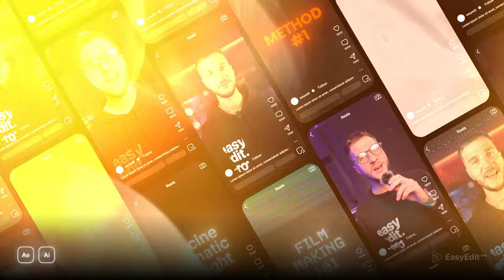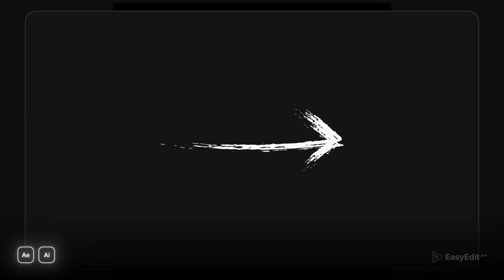Cinematic Titles - Cinematic Titles After Effects - AE Template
Turn any video into a movie with Cinematic Titles!

The project includes Basic Titles, Texture End Titles, Light Leaks, Film Burns, Transitions, CRT Overlays, Animated Textures and much more! Choose among 18 categories, including movie credits, cinematic icons, and sound effects to finish the look with details.

Inside you’ll find a wide range of After Effects templates, prepared to become a part of your movie trailer, film intro, indie music clip, or digital poster! Each template supports 4K to make your title sharp on a big screen.

Spend your time on creativity – the customization is easy for beginners. Mix&Match titles with overlays and backgrounds to achieve a unique design. Any combination will match!

Customize any color, easily change text, and resize the composition to fill your needs. You can auto-resize the templates to vertical resolution and announce your films on social media.

Add some crisp to your clip with 8mm & 16mm film grain, TV noise, and signal distortion.
Finally, a cherry on the pie – use vector files to create your own cinematic title and logo!

Cinematic Titles will make any video look like a high-quality cinematic production!

Features:

18 categories and 350+ elements
Quick preview and add in one click
Animated textures and creative overlays
Easy for beginners
115 .ai vector files for branding
4K resolution
Cinematic logos
Free updates & 24/7 support
Compositions auto resize
Tutorials included
EasyEdit Viewer + Assets inside
Essential Graphics Panel ready

Texture Titles

Basic Titles
Full Screen Titles
Texture End Titles
Basic End Titles
VHS Transitions
CRT Transitions
Light Leak Transitions
Animated Textures
Light Leak Overlays
Light Leak Elements
VHS Overlays
CRT Overlays
Film Burns
Liquid Burns
Animated Markers
Vector Files: Titles
Vector Files: Cinematic Logos